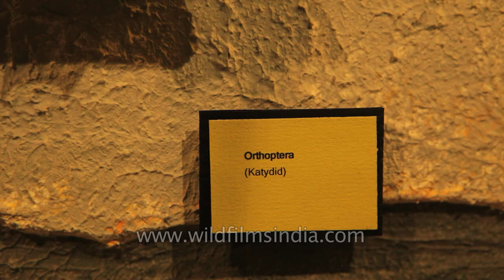Orthoptera (Katydid) fossil specimen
A fossil of an ancient species of bush-cricket.

Insects in the family Tettigoniidae are commonly called katydids or bush-crickets. There are more than 6,400 species.

Orthoptera is an order of insects with paurometabolous or incomplete metamorphosis, including the grasshoppers, crickets, cave crickets, Jerusalem crickets, katydids, weta, lubber, Acrida, and locusts. Many insects in this order produce sound (known as a "stridulation") by rubbing their wings against each other or their legs, the wings or legs containing rows of corrugated bumps. The tympanum or ear is located in the front tibia in crickets, mole crickets, and katydids, and on the first abdominal segment in the grasshoppers and locusts. These organisms use vibrations to locate other individuals.

Grasshoppers are able to fold their wings, placing them in the group Neoptera.

Source: Wikipedia